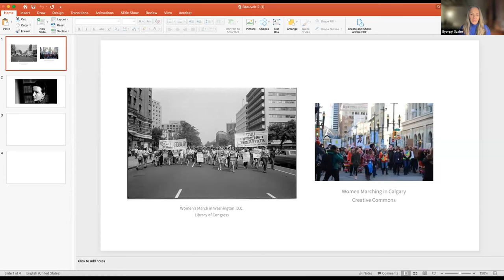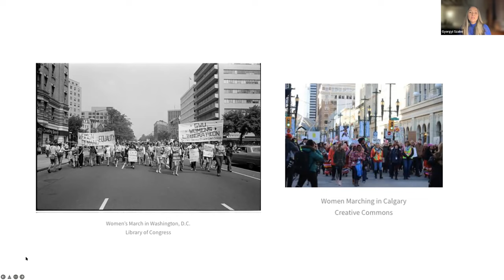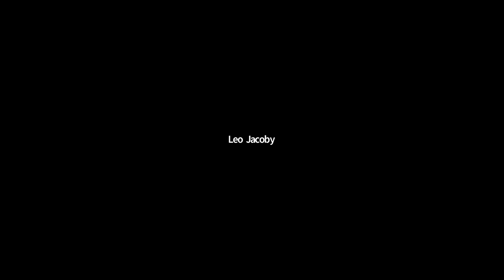Great Books - Gyorgyi Szabo, PhD on The Second Sex; December 14th 2021